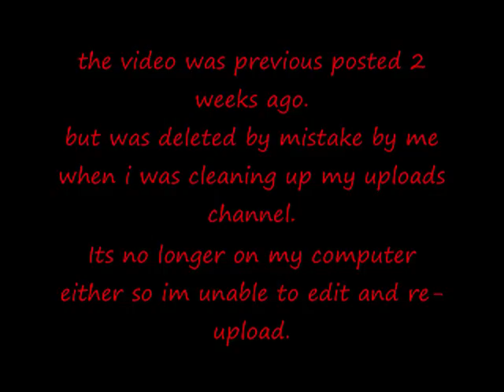DEC 16th Spleef tournament tallen515 VS TacoNijaGod.wmv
previous video as deleted by mistake.this is a video response on who won between competetors.Incase anyone actually cares.